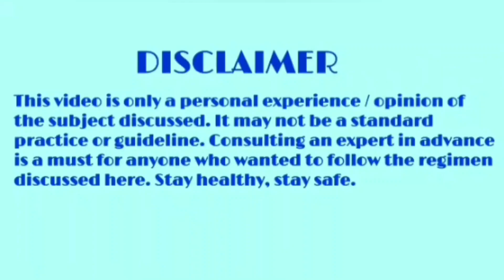சொரியாசிஸ் முற்றிலும் குணமாக | Psoriasis recovery | சொரியாசிஸ் மருத்துவ முறை | Psoriasis cure story